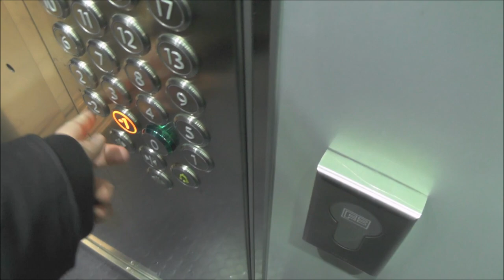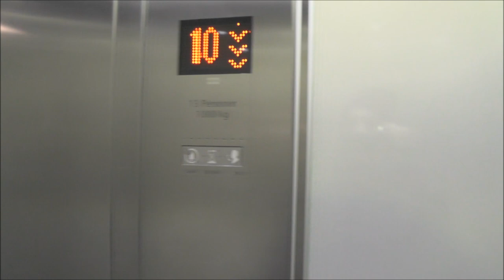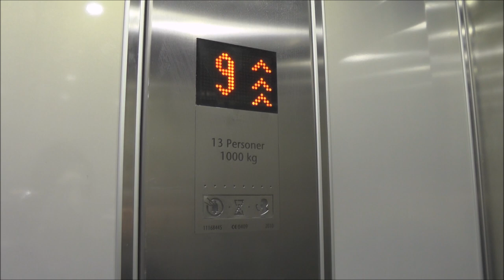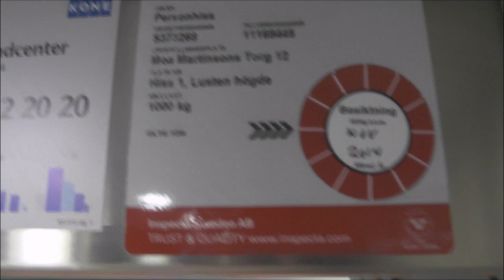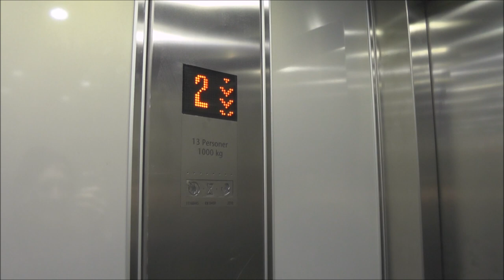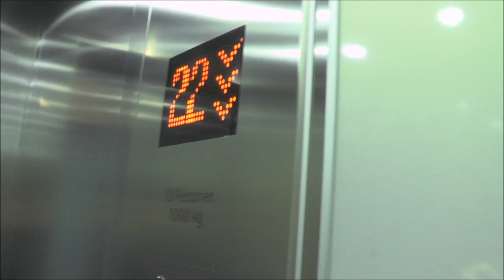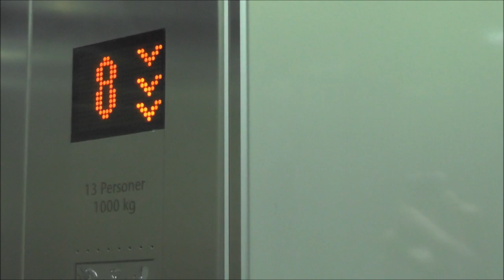KONE MonoSpace High mrl-Traction elevators @ Moa Martinssons Torg 12, Stockholm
Manufacturer: KONE
Installation year: 2010
Serial Number:
Capacity: 13Kg (_lbs.) - 1000 Persons
Floors: 25 = -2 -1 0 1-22

Location: Moa Martinssons Torg 12, Stockholm (Kungsholmen) SWEDEN!